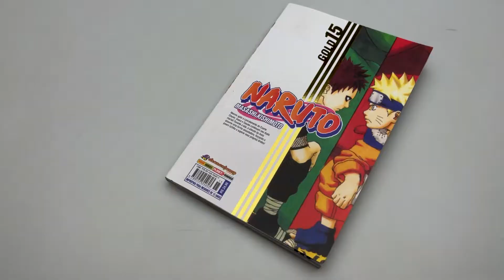Naruto Gold Vol.15 Masashi Kishimoto - Livrarias Família Cristã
Paginas: 192
Formato: 14 x 20 cm
Editora: Panini
Acabamento: Brochura
Autor: Masashi Kishimoto
Idioma: Português